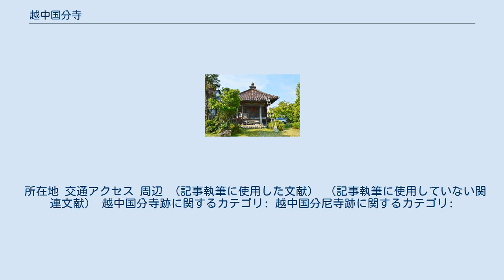越中国分寺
越中国分寺（えっちゅうこくぶんじ）は、富山県高岡市伏木一宮にある高野山真言宗の寺院。
通称は「薬師堂」。
 奈良時代に聖武天皇の詔により日本各地に建立された国分寺のうち、越中国国分僧寺の後継寺院にあたる。
本項では現寺院とともに、寺院跡である越中国分寺跡（富山県指定史跡）と、越中国分尼寺の推定地についても解説する。
 富山県北西部、二上山丘陵北端の段丘（伏木台地）上に位置する。
聖武天皇の詔で創建された国分僧寺の後継寺院とされ、境内と周辺は国分僧寺跡に比定される。
これまでに小規模な発掘調査が実施されているが、伏木台地では大規模な瓦用粘土の採取が行われた関係で多くの遺構が失われているため、現在まで伽藍等の詳細は詳らかでない。
 境内地は1965年（昭和40年）に「越中国分寺跡」として富山県指定史跡に指定されている。
なお付近では、南東に越中国府推定地（勝興寺境内地）が、勝興寺南側に北陸地方の最古級寺院跡である御亭角廃寺跡が所在する。
 創建は不詳。
天平13年（741年）の国分寺建立の詔ののちの創建とされる。
 越中国分寺の関連人物としては、『万葉集』に見える僧玄勝・国師従僧清見・講師僧恵行が知られる。
すなわち、 と見え、いずれも国守の館での宴に参加したり国師・講師という重責を担った人物であることから、越中国分寺の僧である可能性（および当時には越中国分寺が創建されている可能性）が指摘される。
一方で「国分寺」の語が見えない等の理由により、当時には越中国分寺は未創建であるとし、上記は御亭角廃寺の僧とする説もある。
また越中国分寺を天平勝宝8年（756年）12月の創建とする説もある。
なお『万葉集』巻19では、関連語句として「寺井」の語も見える。
 天平宝字3年（759年）の「礪波郡石粟村官施入田地図」では「国分金光明寺田」の記載が見えるほか、年次未詳の地図断簡にも「東大寺与国分寺堺畔」と見え、礪波郡東部における越中国分寺田の存在が知られる。
 弘仁11年（820年）の『弘仁式』主税寮の規定では、国分寺料として稲3万束があてられる。
また延長5年（927年）成立の『延喜式』主税上では、国分寺料として同じく稲3万束が規定されている。
 その後の変遷は詳らかでない。
 僧寺跡の寺域は、薬師堂を中心とする一辺2町（約216メートル）と推定され、一帯では現在も関連字名が遺存する。
薬師堂境内には版築による土壇が残存するほか、推定礎石6個も認められ、僧寺の堂宇跡に比定される（金堂跡か）。
しかし伏木台地では近代に瓦用粘土の採取が行われ、他の遺構の多くは削平されているため、伽藍配置等の詳細は明らかでない。
 推定寺域では瓦・土器等が多数検出されている。
特に瓦の様相は三河国分寺・国分尼寺と似通う点が注目される（越中国から三河国に瓦工人が移動か）。
 尼寺跡の所在地は詳らかでない。
伏木台地上の古瓦出土地が候補地として想定される。
 越中国分尼寺については、『正倉院文書』の「越中国諸郡庄園惣券第一」に見える「北法花寺講」の字句との関連を指摘する説があったが、これは奈良の法華寺を指すものと論証されている。
 所在地 交通アクセス 周辺 （記事執筆に使用した文献） （記事執筆に使用していない関連文献） 越中国分寺跡に関するカテゴリ: 越中国分尼寺跡に関するカテゴリ: